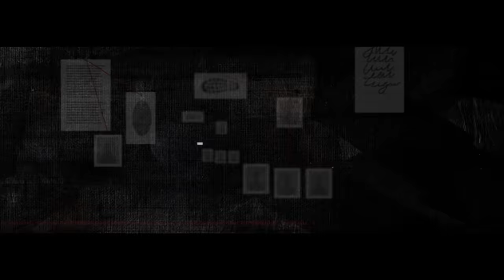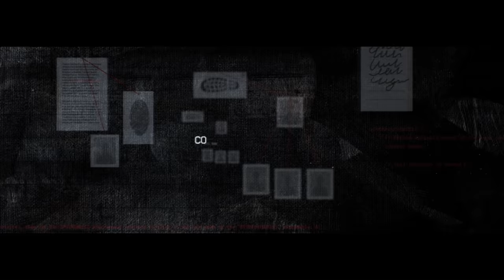[CSI] Codename : Secret ITZY EP.12